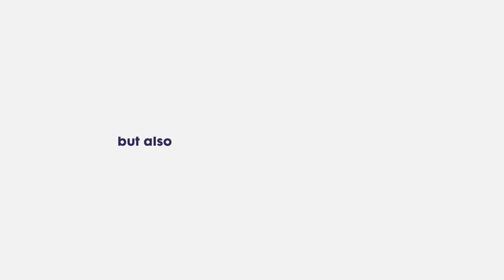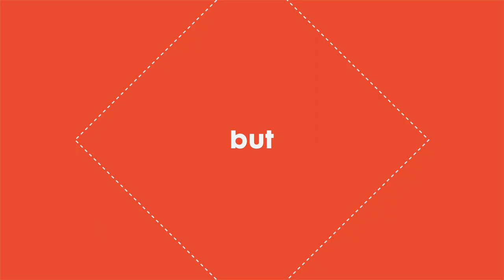Brightline's Principle #10 – Celebrate success and recognize those who have done good work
Inspiring people is part of your job!

Yes, you have to drive accountability and focus on delivery, but you also need to motivate those who do the work. Actively shape a winning culture by engaging and exciting the people responsible for delivering strategic change programs. Celebrate successes and quick wins. Generously and publicly acknowledge those who demonstrate the leadership behaviors and program delivery capabilities that make strategy succeed, and ask them to share their experiences.

Video produced by TED and Brightline.